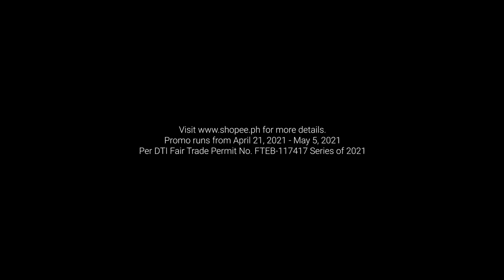Shopee 5.5 Brands Festival TVC 2021